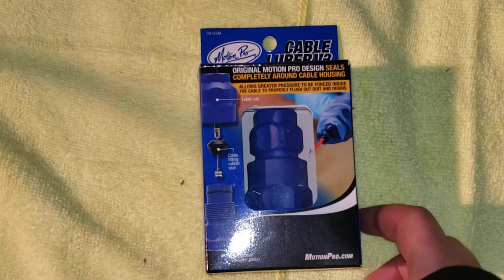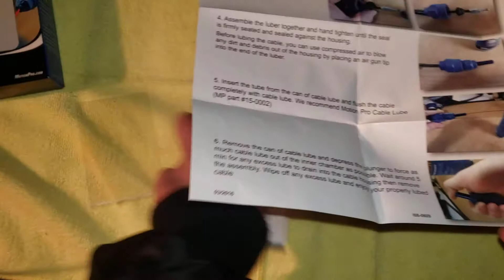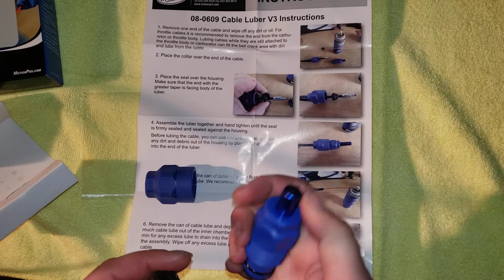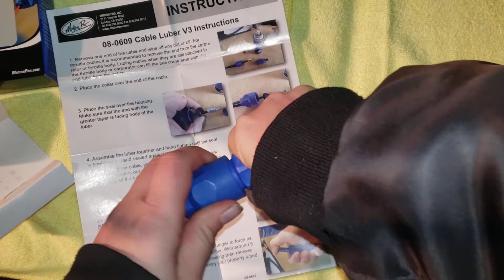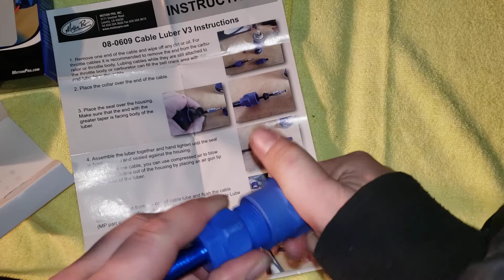Motion Pro V3 cable luber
Opening up my new cable luber